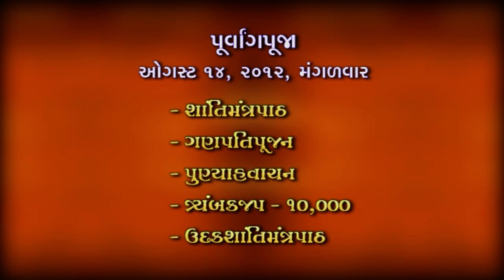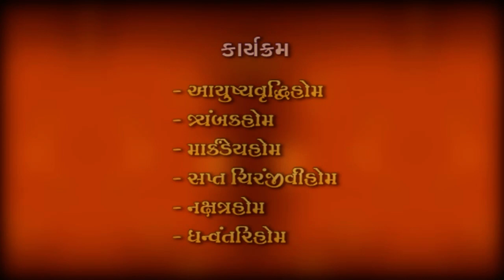१/६ षष्ट्यब्दपूर्ति महोत्सव पूज्य माताजी स्वामिनी विद्याप्रकाशानंदा उग्ररथ शांतिकर्म अगस्त १४, २०१२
- શાંતિમંત્રપાઠ - ગણપતિ પૂજન, પુણ્યાહવાયન - ત્રયંબકજપ - 10,000 - ઉદકશાંતિમંત્રપાઠ